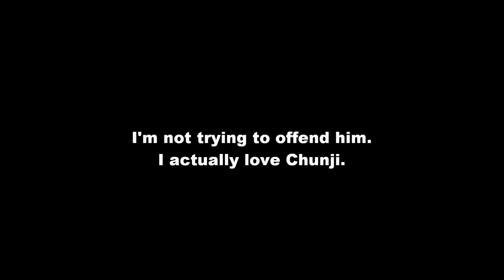Chunji always looks really confused.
This is just a photo taken by Teen Top. As usual, Chunji looks confused. I'm not trying to offend Chunji, I love Chunji, I'm just really bored.